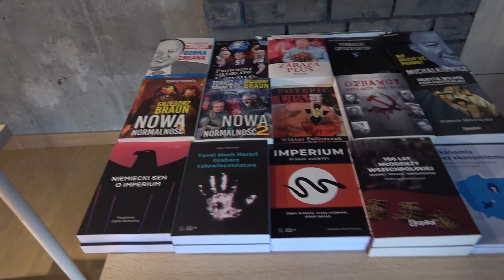Fundusz zbrodni. Kulisy afery FOZZ - PREMIERA KSIĄŻKI - Michalkiewicz, Szymowski, Braun, Rola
📖 Książkę Leszka Szymowskiego "Fundusz zbrodni. Kulisy afery FOZZ" ➡️

🔥 Z KODEM kanal10 WSZYSTKIE KSIĄŻKI WYDANE PRZEZ CAPITAL 10% TANIEJ!

Relacja z premiery książki Leszka Szymowskiego "Fundusz zbrodni" z udziałem Stanisława Michalkiewicza, Grzegorza Brauna i Marcina Roli. Panowie mówią m.in. o sytuacji w Polsce, o aferze FOZZ, a także archiwach Stasi.

UWAGA!
Jeśli chcą Państwo wesprzeć wolne słowo i pomóc w rozwoju kanału Ckultura, prosimy o wpłaty na konto:
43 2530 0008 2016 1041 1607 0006